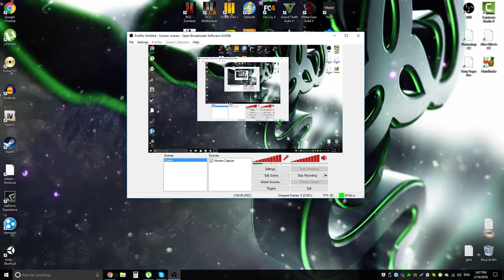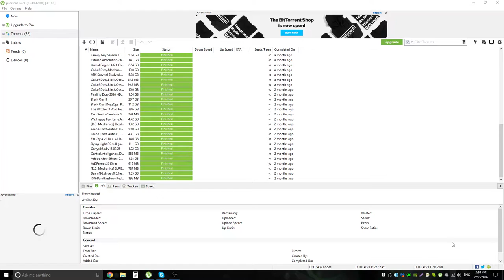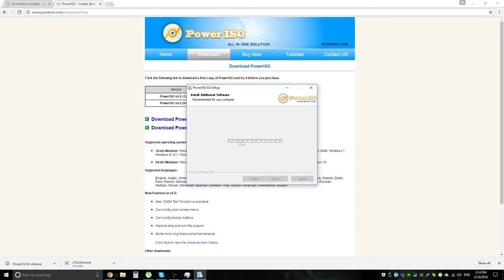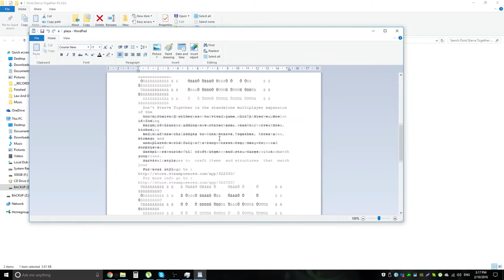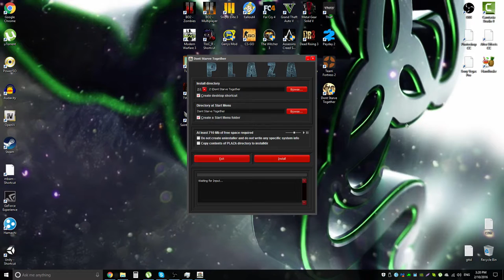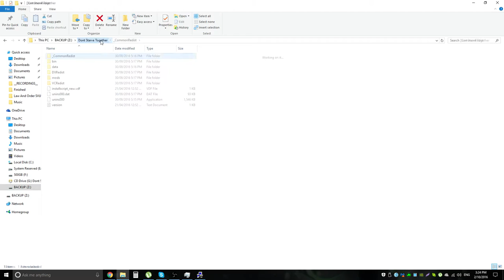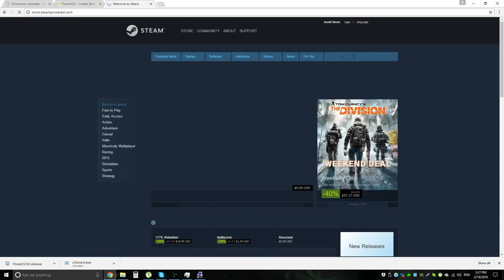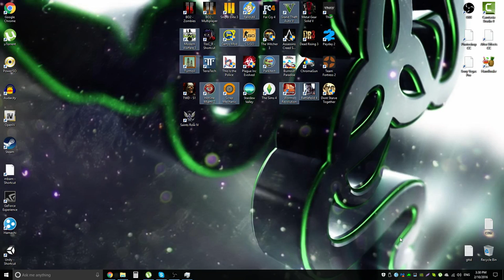HOW TO GET DON'T STARVE TOGETHER FOR FREE 2022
How to get Don't Starve Together for free.

❤ ❤𝐒𝐔𝐏𝐏𝐎𝐑𝐓 𝐌𝐄❤ ❤
ᴡʜɪʟᴇ ɴᴏᴛ ʀᴇǫᴜɪʀᴇᴅ, ɪᴛ ɪs ʀᴇᴄᴏᴍᴍᴇɴᴅᴇᴅ ᴛʜᴀᴛ ʏᴏᴜ ᴜsᴇ ᴀ ᴠᴘɴ,
ʙᴇʟᴏᴡ ɪs ᴀɴ ᴀғғɪʟɪᴀᴛᴇ ʟɪɴᴋ ғᴏʀ SᴜʀғSʜᴀʀᴋ, ᴛʜᴇ ᴄʜᴇᴀᴘᴇsᴛ ᴅᴇᴄᴇɴᴛ ᴠᴘɴ.